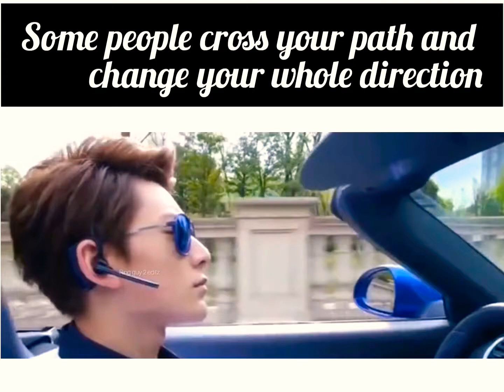Whirlwindgirl what's app status unexpected moment